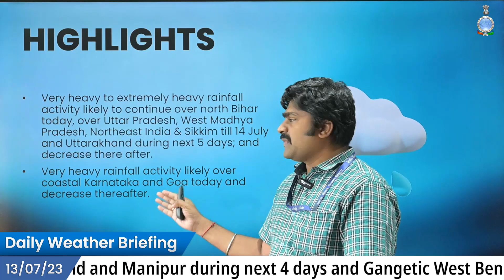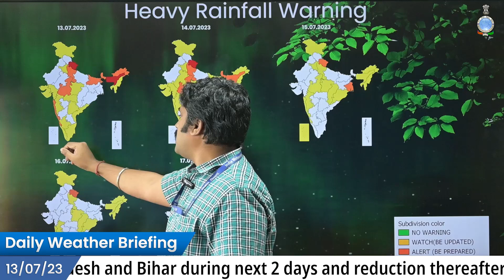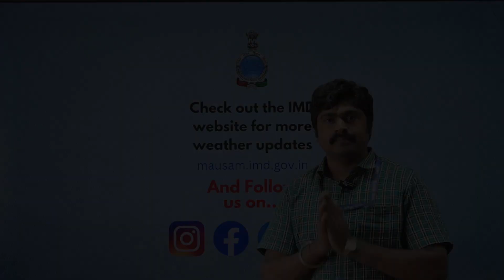Heavy rain likely in Northeast India, bihar, Uttar Pradesh, Madhya Pradesh, Sikkim, Uttarakhand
Heavy rain likely in Northeast India,